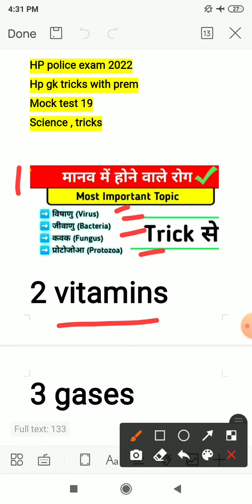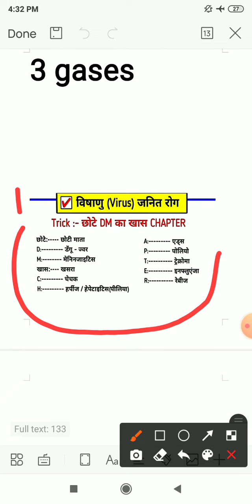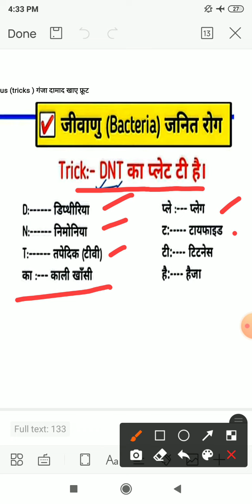hp police exam 2022|| science mock test || viruses, vitamins, gases